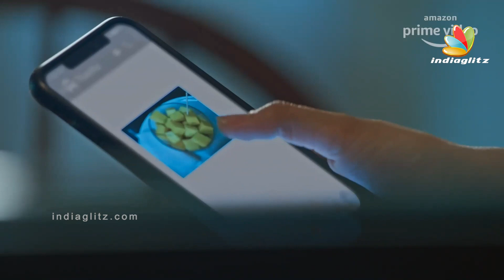വീട്ടിലും സിനിമയിലും അച്ഛൻ : Kalidas Jayaram Interview | Gautham Menon | Putham Pudhu Kaalai Movie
Kalidas Jayaram is an Indian film actor who predominantly appears in Malayalam cinema as well as in a few Tamil films. The son of film actors Jayaram and Parvathy, Kalidas made his debut in the Malayalam film Kochu Kochu Santhoshangal at the age of seven.